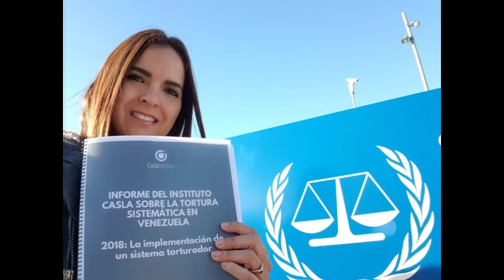🔴 !AAY PAPÀ! NICO Y SU PLAN PERDIDO - HOY 22 AGOSTO!!!🌟🚀🌟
22/08/2022

VÍDEOS RELACIONADOS